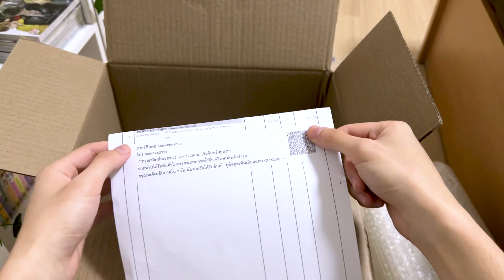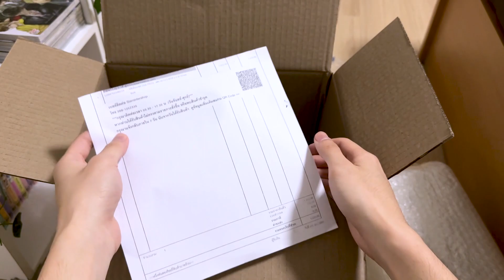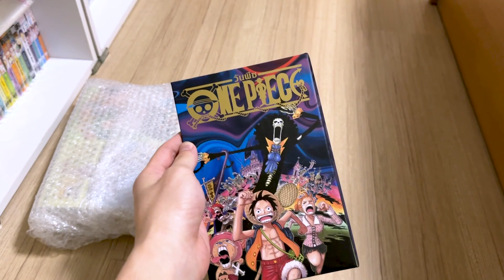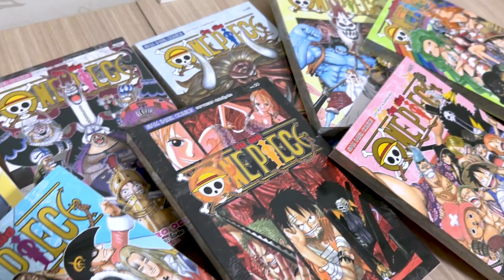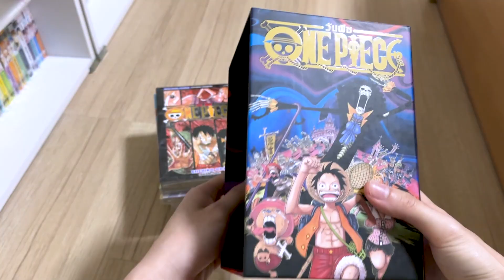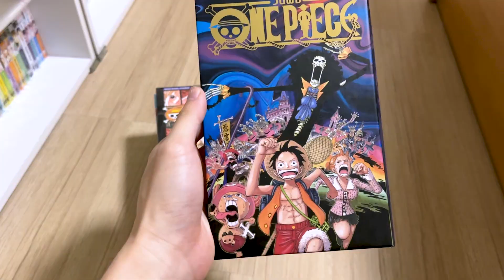[Unbox] Onepiece Boxset ภาค Thriller Bark เกาะผีสิง สีเข้มสวยสะใจมากก~👻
หวังว่าจะชอบคลิปกันน้าา~💖
ฝากติดตามคลิปต่อๆไปด้วยค้าบบ